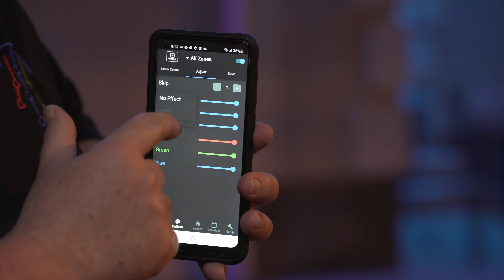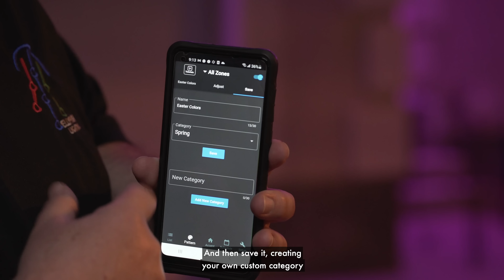Decorate for Holidays like Easter with JellyFish Lighting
Change the color of your outdoor lighting and be decorated for all holidays and special occasions! Choose from over 100 preset patterns or make your own!